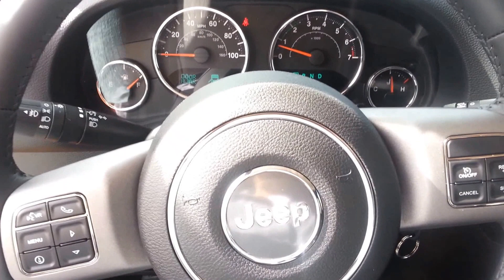New Jeep Wrangler Moab from NewCarsColorado.com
The BEST way to find a new car in Colorado. Multiple quotes from any manufacturer delivered to your inbox. Drive & compare all in one location. No Dealer fees. No dealership drama!

NewCarsColorado.com is a subsidiary of 9eight9 Ltd. and operates as an independent contractor under the Centennial Leasing & Sales umbrella. This means we are acting as an automotive broker within an organization that is second to none.

2013 Jeep Wrangler Unlimited Moab Edtion in Orange Crush

John Byerrum Denver Colorado auto broker dealer.
gecko pearl coat
jeep wrangler moab
2013 jeep wrangler moab edition
2013 jeep wrangler unlimited moab
jeep wrangler moab edition
2013 jeep wrangler
jeep wranglers
2013 jeep wrangler unlimited
2013 jeep wrangler unlimited moab edition
jeep wrangler unlimited moab
2013 jeep lineup
2013 jeep wrangler moab special edition
2013 jeep wrangler review
2013 jeep trailhawk
2013 jeep
2013 wrangler
2013 jeep wrangler reviews
2013 jeep grand cherokee trailhawk
2012 jeep wrangler
jeep wrangler unlimited moab 2013
moab jeep wrangler
2013 jeep wranglers
2011 jeep wrangler
jeep wrangler moab 2013
jeep wrangler
2013 jeep moab
2010 jeep wrangler
2013 jeep cherokee
2013 wrangler unlimited
jeep wrangler unlimited moab edition
2013 jeep wrangler unlimited review
diesel jeep wrangler
2009 jeep wrangler
jeep moab edition
2012 jeeps
jeep wrangler black ops
2008 jeep wrangler
jeep suv
jeep wrangler reviews
moab edition jeep wrangler
jeep wrangler unlimited reviews
2013 jeep wrangler special edition
jeep 2012
2013 jeep wrangler interior New Cars Colorado LLC